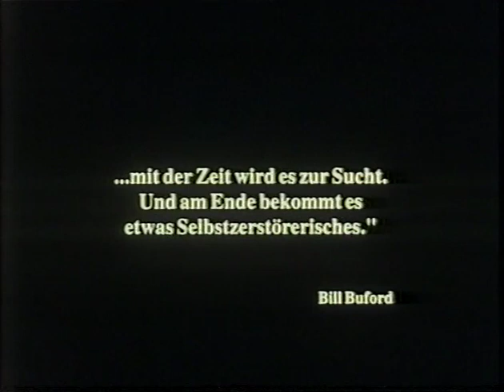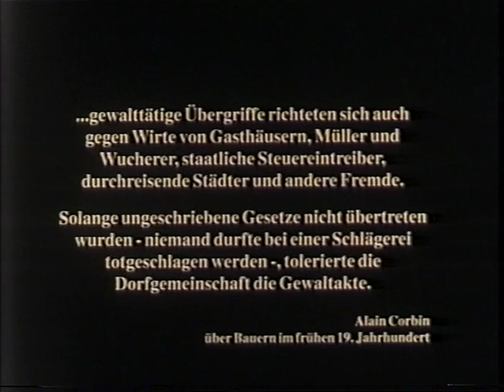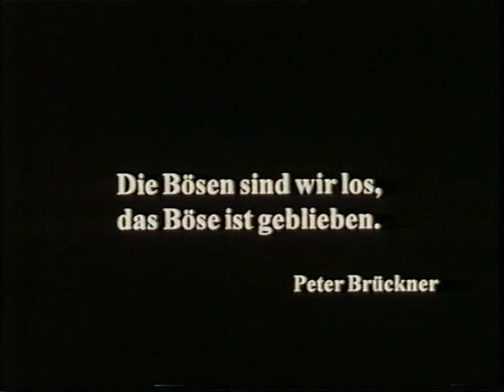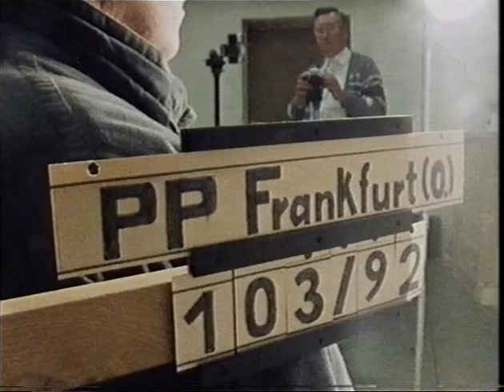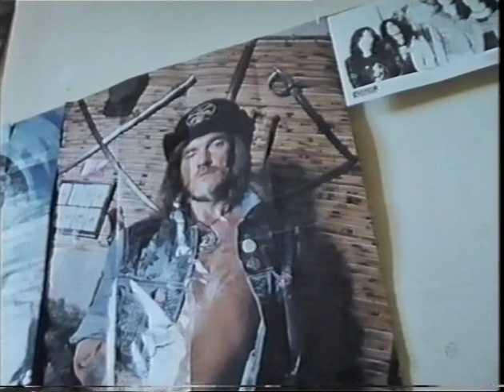Jung & böse: Gesichter der Gewalt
Aus meinem Dokumentationsarchiv,sehr seltene Doku,leider auf VHS-Niveau.Ich denke aber,die Quali mach es noch einigermaßen.Seht selbst.